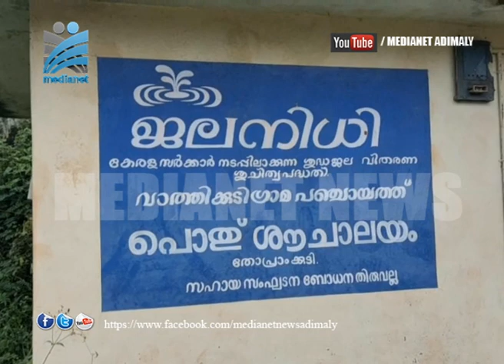നശിക്കുന്ന ശൗചാലയം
നിരവധി തവണ ഉദ്ഘാടനം ചെയ്ത തോപ്രാംകുടി ടൗണിലെ ശൗചാലയം പ്രവര്‍ത്തന രഹിതമായി കിടക്കുന്നത് വ്യാപാരികള്‍ അടക്കമുള്ളവരെ   പ്രതിസന്ധിയിലാക്കുന്നു. ഏറ്റവും ഒടുവില്‍ കഴിഞ്ഞ ഫെബ്രുവരിയില്‍ ഉദ്ഘാടനം ചെയ്ത ശൗചാലയം ഇപ്പോള്‍ കാടുകയറിയ അവസ്ഥയിലാണ്‌